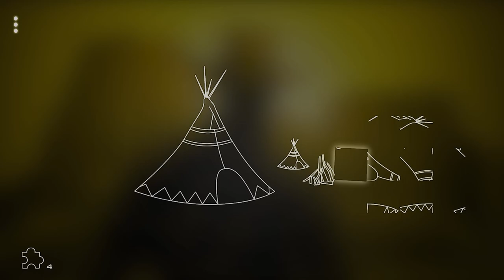Hidden Shapes: Black Skull + OldWest | Xbox Series S/X, Xbox One, PS5/4, Nintendo Switch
Hidden Shapes: Black Skull + Old West will be available on August 25!

Hidden Shapes: Black Skull + Old West is a collection with two beautiful and relaxing minimalist hand-drawn jigsaw puzzles that have two options to choose, “Pirates” or “Cowboys”.

Both games in this bundle have similar features and gameplay, in the Black Skull edition, the player will have the opportunity to play with elements of the classic jigsaw puzzle in a lot of Pirates themed puzzles.

In the Old West version, the player will have the same features, but with different levels and now with a diversity of Cowboys related puzzles.

Both games are created exclusively for you to rescue your tranquility and to be amazed by beautiful art for each puzzle solved, using abstract and minimalist elements!

About QUByte Interactive
QUByte is a Brazilian Game Developer and the largest Latin American Publisher on consoles. Our goal is to develop the industry through Porting and Publishing partnerships making games available to a broader audience on all major platforms, so they can realize their full potential.

About YAW Studios
A small game development studio, focused on creating entertaining games providing the player with memorable moments and lots of fun in a fantasy world.